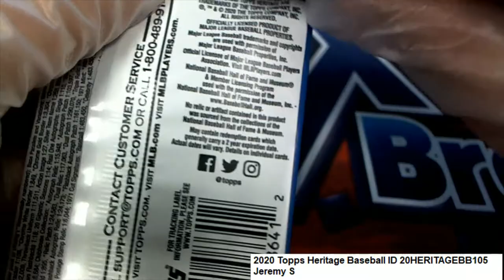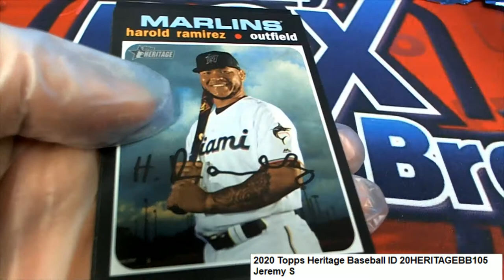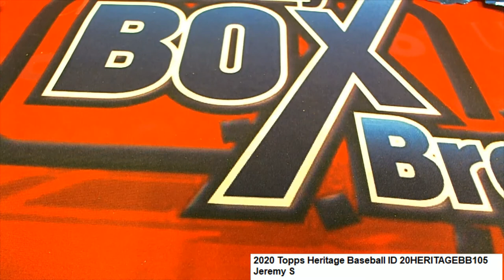2020 Topps Heritage Baseball Jeremy's Pack Rip ID 20HERITAGEBB105